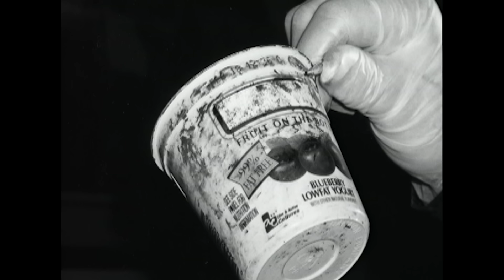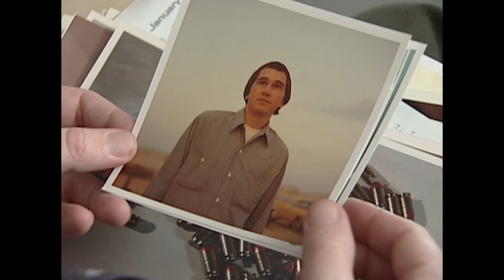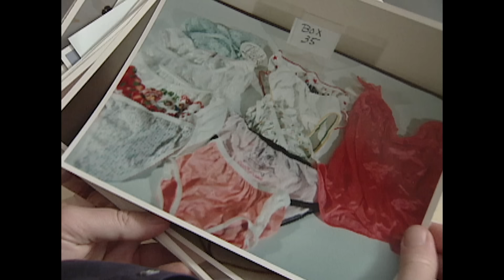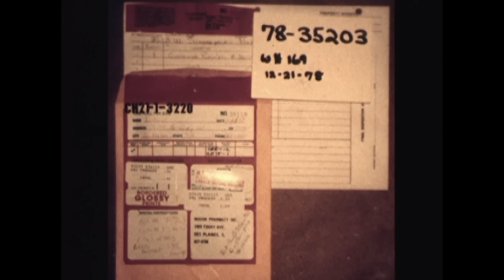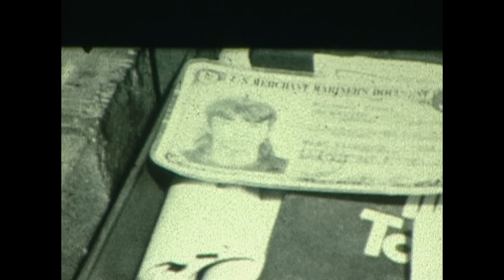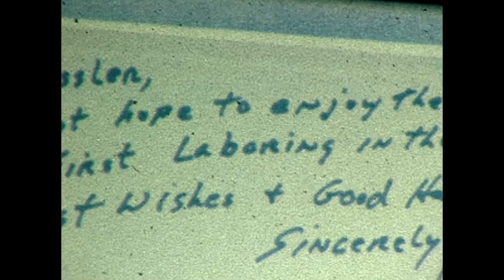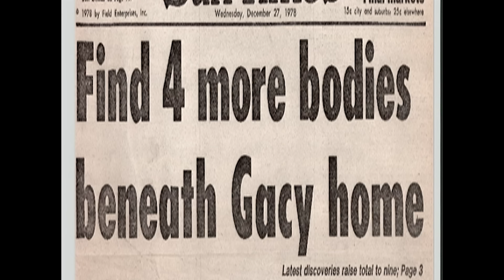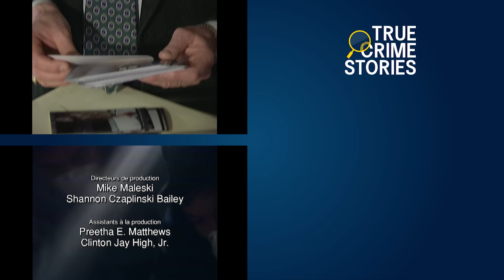Vampire Tueur: L'Homme Qui Buvait Le Sang De Ses Victimes | Nouveaux Détectives | True Crime Stories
Comment le profilage psychologique peut être utilisé pour appréhender des criminels. Dans cet épisode, les profilers se penchent sur 'Le Vampire Tueur de Sacramento', 'Le Clown Meurtrier' et Mike DeBardeleben.

Série: Les Nouveaux Détectives - Profiler (Mind Hunters) (1997)